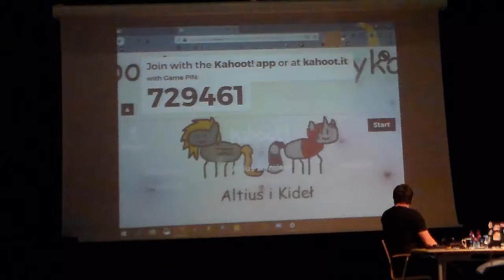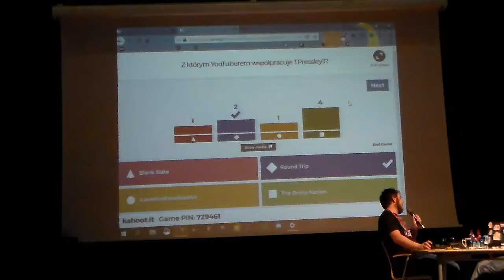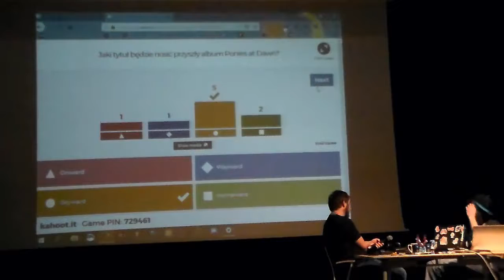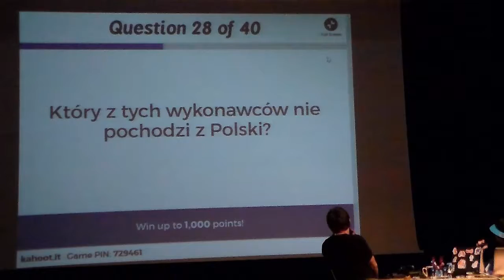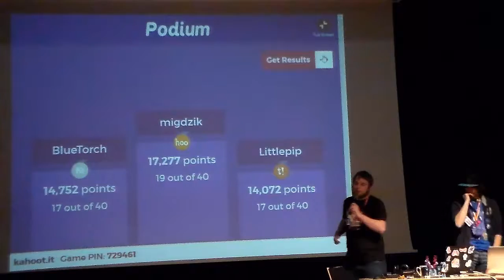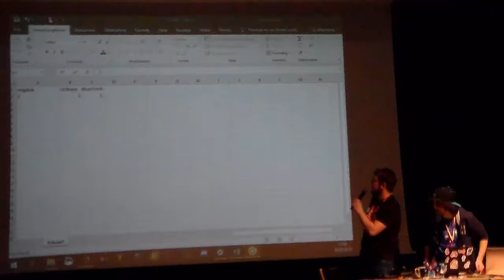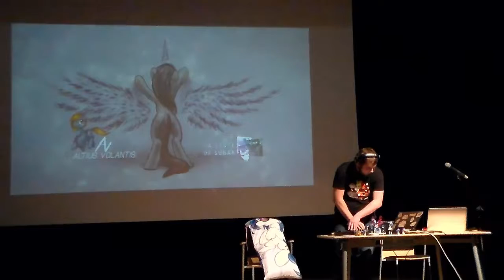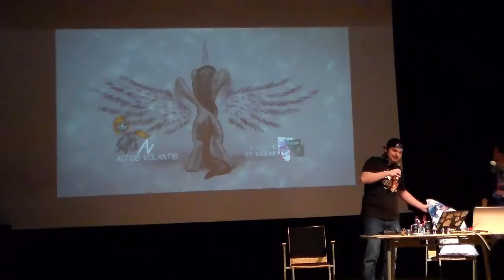Snowfall Ponymet 2019 - Panel - Poniaczowa muzyka